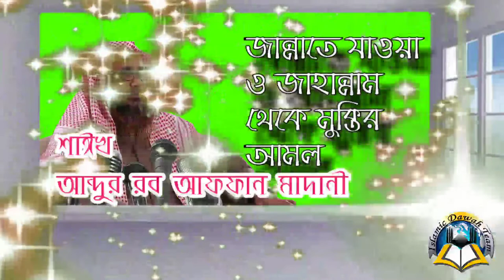জান্নাতে যাওয়ার ও জাহান্নাম থেকে মুক্তির আমল সমূহ কি কি? শাঈখ আব্দুর রব আফফান মাদানী